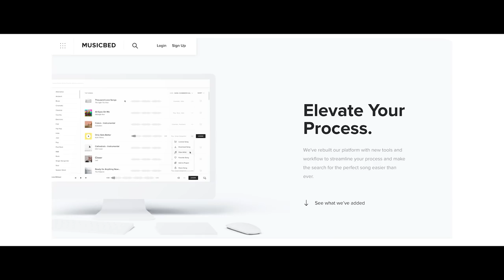The Wandering DP Podcast: Episode #131 - Rupert Sanders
Week #2 of the video portion of the podcast!

On the podcast today we chat with director Rupert Sanders about his background in commercials, transitioning from ads to feature films, and how he works on the set of $100+ million dollar movies to stay focused on the story.